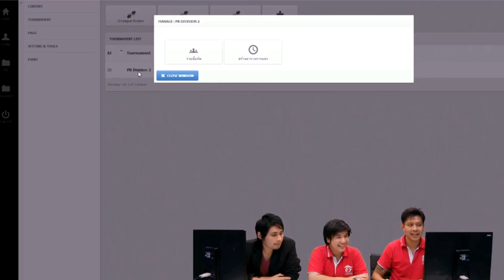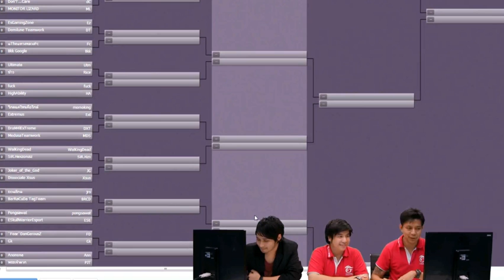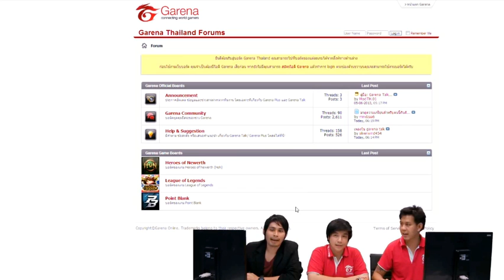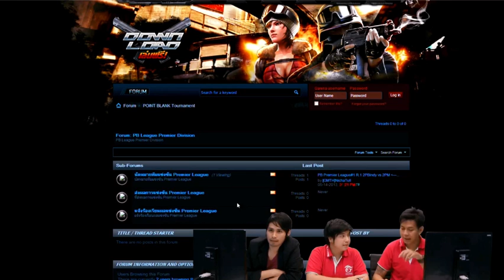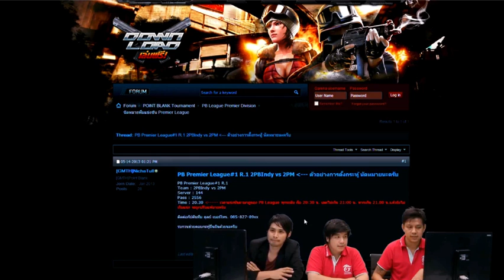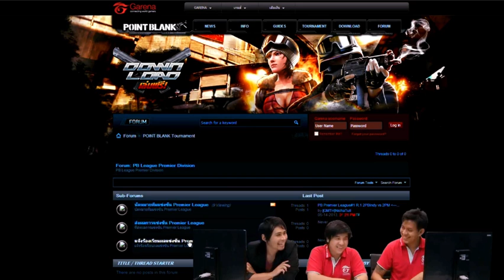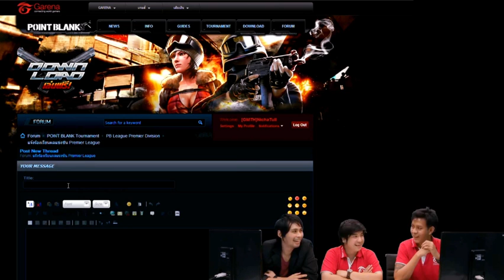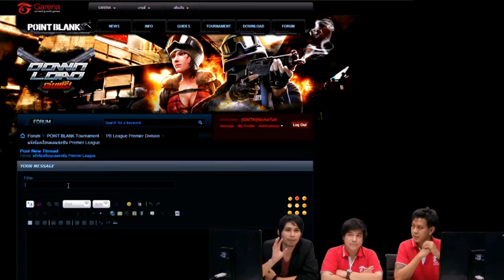PB League 2013 : แถลงการและรายละเอียดการแข่งขันพร้อมทั้งแบ่งสาย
เปิดฤดูกาลลั่นแล้วสำหรับเกม POINT BLANK ในการแข่งขันแบบลีกออนไลน์ที่ยิ่งใหญ่ที่สุดในประเทศไทยใน "POINT BLANK LEAGUE 2013" โดยรายละเอียดการแข่งขันและการจับคู่แบ่งสายจะเป็นอย่างไรมาลองติดตามกันครับ ติดตามรายละเอียดทั้งหมดได้ที่

ชมการถ่ายทอดสดแข่งขันได้ที่